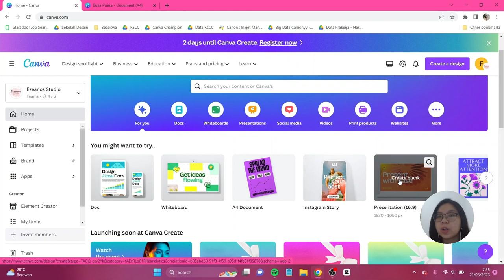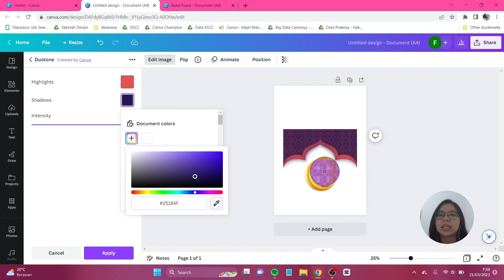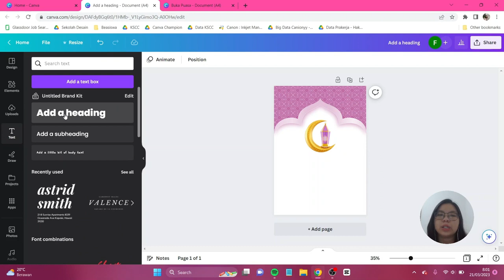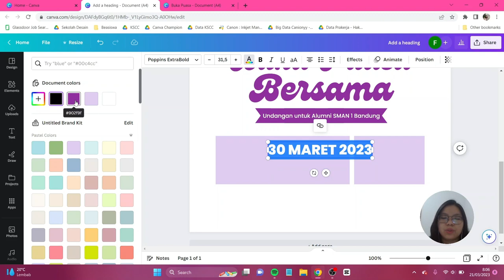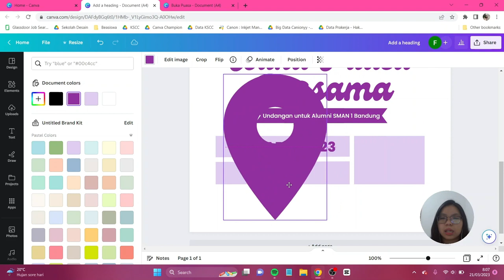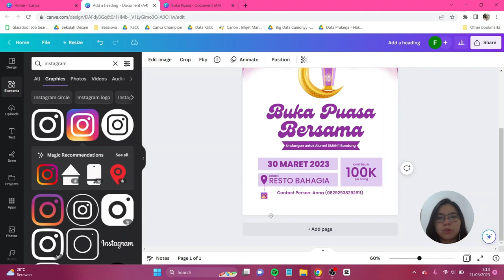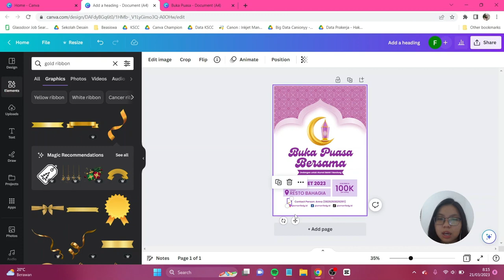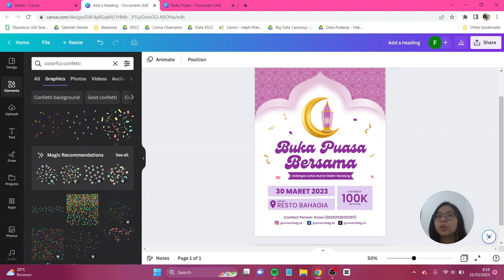Tutorial Desain Undangan Buka Puasa Bersama di Canva FREE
Di bulan ramadhan, kita akan sering kali membuat event buka puasa bersama dengan alumni, teman maupun keluarga. Nah, kali ini aku mau ajak temen-temen buat bikin desain undangan buka puasa bersama dan di sini kalian hanya perlu menggunakan Canva FREE aja jadi yuk praktekin tutorialnya, dan posting dengan hastag gocanvation di media sosial kamu. Jangan lupa tag aku di IG atau tiktok @canionyy ya.